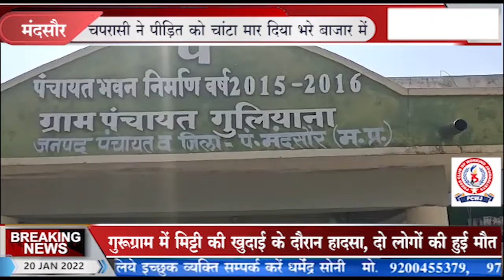मन्दसौर # 181 पर शिकायत करना पड़ी पीड़ित को भारी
ताजा खबरें सबसे पहले पाने के लिए 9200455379 को अपने मोबाइल में सेव करें और  NAME_CITY_READY हमें लिखकर भेजें